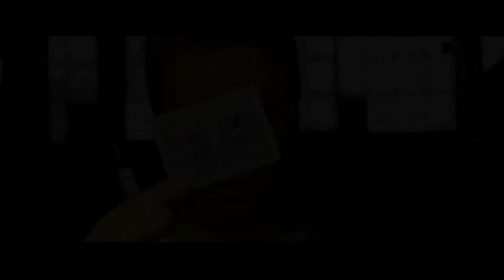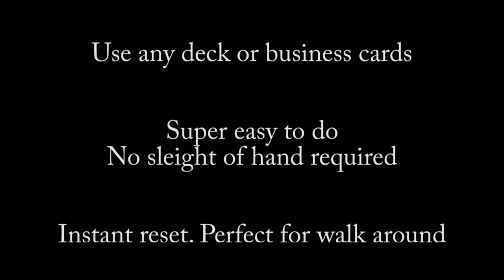THE HOLE by Peter Eggink -Official Trailer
Effect:

At any time with your normal deck (or business cards) you punch a hole right through the signed selection so the spectator can keep their "lucky card" on their key ring...but the hole was punched on the "wrong" end of the card...slowly and visually the hole animates all by itself across the card until it arrives on its final destination: the other end of the signed card! Right after the hole has arrived the card can be handed out for them to keep as a unique souvenir and everything may be examined.

"The Hole" comes complete with a full training DVD, the 007 secret weapon: an ingenious custom made gimmick and everything else you'll need to perform this stunning effect. Use your own deck of cards.

Points to remember:

- Super EASY to do
- Super PRACTICAL
- NO gaffed cards
- NO force
- INSTANT reset
- 100% EXAMINABLE
- SPEED CONTROL of HOLE ANIMATION
- Spectator can hold the card during the animation